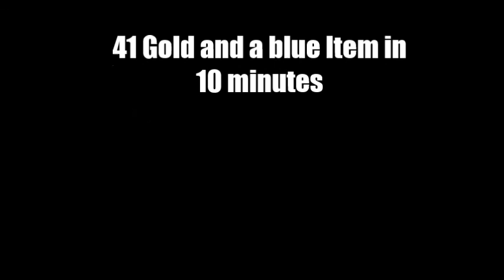Order & Chaos: Farming Village of Grove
☆ Description ☆

☆ Game ☆

by Gameloft

☆ Music ☆

DJ Roc

We do have the commerical use right to use DJ Roc Music in our videos

☆ Recording ☆

☆ LeeshyOaC ☆